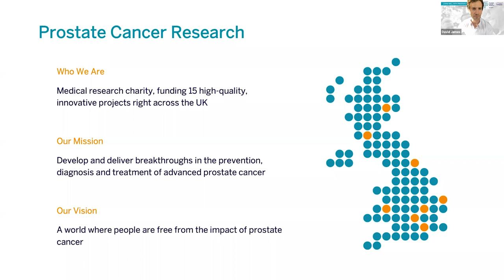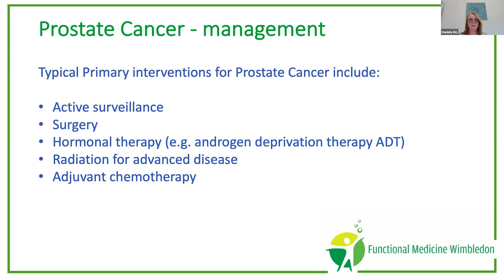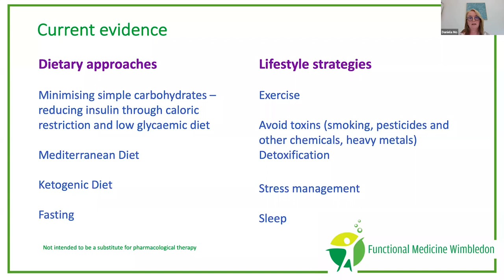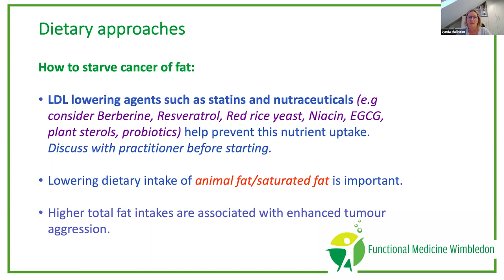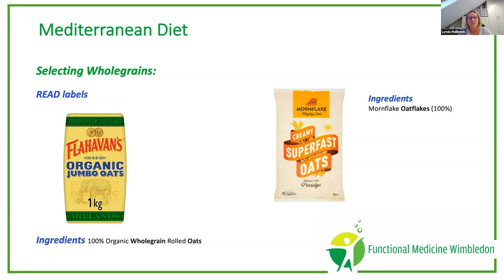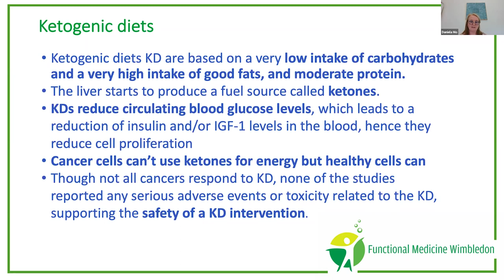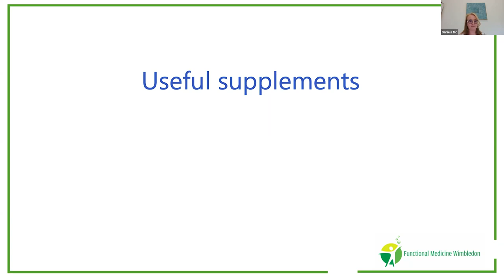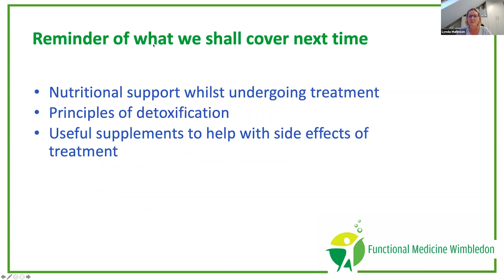Nutrition and Prostate Cancer - Part 1 (of 3)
Contributing factors: Nutritional and Lifestyle Interventions